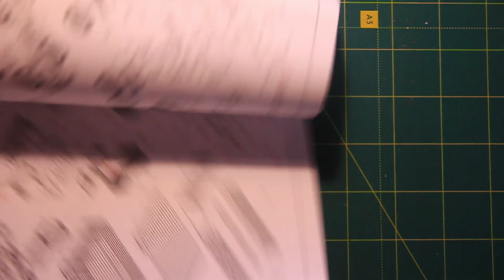Будівництво моделі Zil - 131 Army Truck (Військова вантажівка ЗіЛ - 131) в масштабі 1/72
Будівництва моделі вантажівки Zil - 131 Army Truck (Військова вантажівка ЗіЛ - 131), ICM, номер за каталогом 72811, в масштабі  1/72.